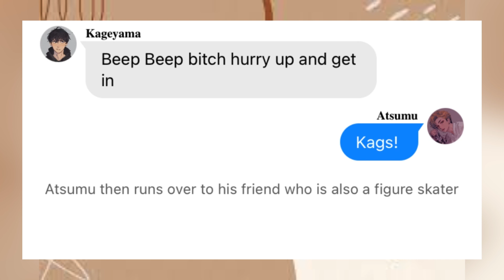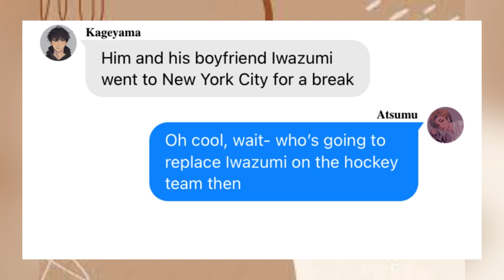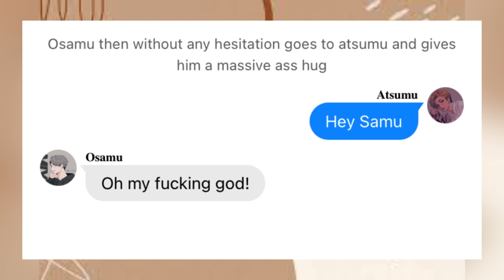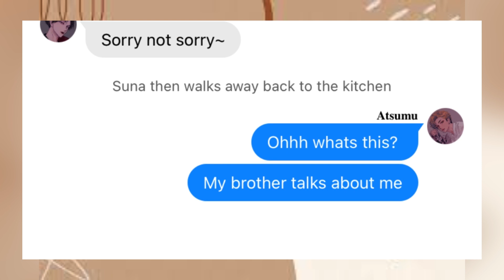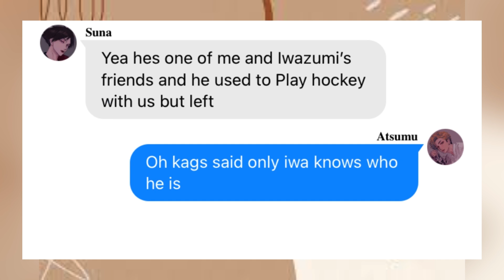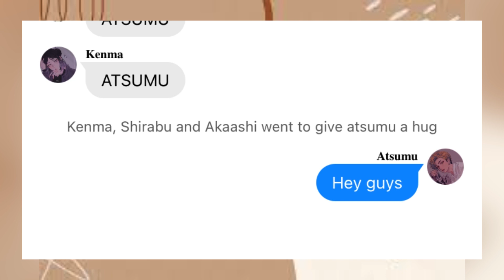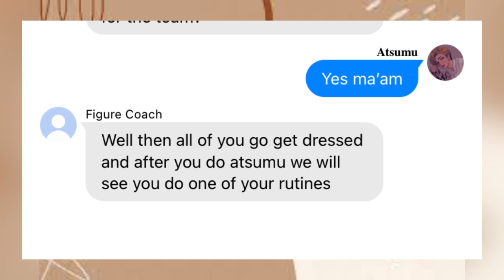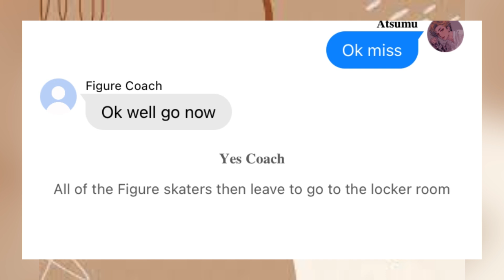We Met On The Ice | Sakuatsu + Others | Part One | Hockey x Figure Skater Au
so i switched up how the texts look because i finally found out how to do it but anyways i hope you enjoy this video